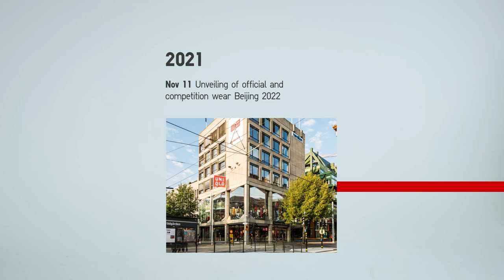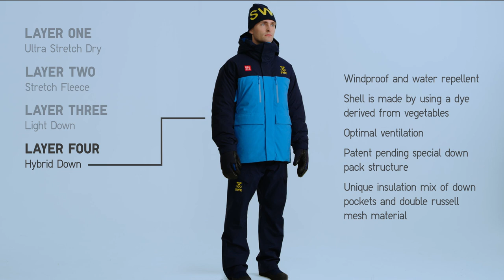The next generation of LifeWear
UNIQLO Sweden continues to proudly provide official clothing for the Swedish national team at the Beijing Olympics and Paralympics. Together we have created the Next Generation of LifeWear - A collection that exemplifies our shared values: quality, innovation, and sustainability. For the best performance in Beijing and beyond.